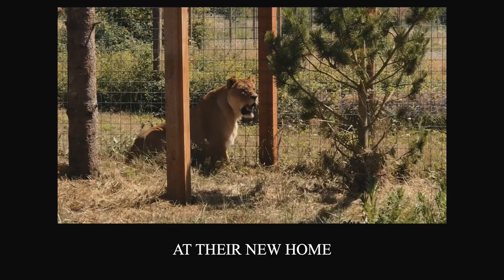A lion finally walks on grass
The Wildlife Waystation is under new management and is operating under the principal of animals first. WildCat Ridge Sanctuary has offered Chobe and Kariba a forever home where they will live on grass and in an enclosure that is five times larger than the waystation.

This is made possible through the support of the Rescue Network and those who choose to put animals first. Thank you for your dedication!